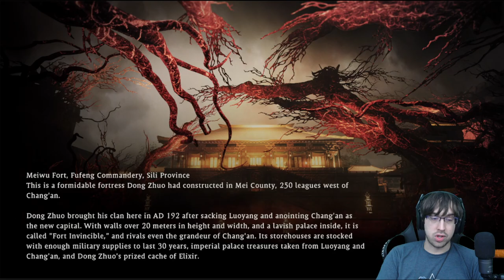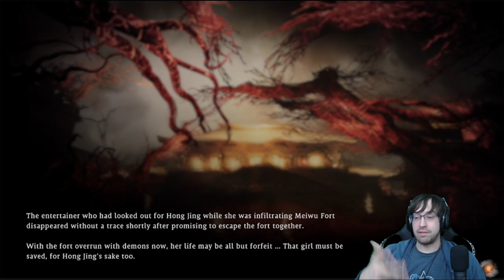A Strangely Slacked Sedition! – Wo Long: Fallen Dynasty Stream 5 - LordEctro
We charge into the fort of the primary enemy general, proceed to get whooped by him while he’s drunk, only for it all to be taken by Lu Bu somehow and for us to be casually shushed out the door. You know, as you do.